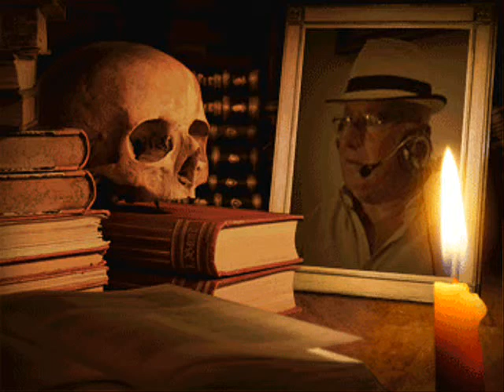LA ULTIMA NOCHE INTERPRETA JOMATOLEDO